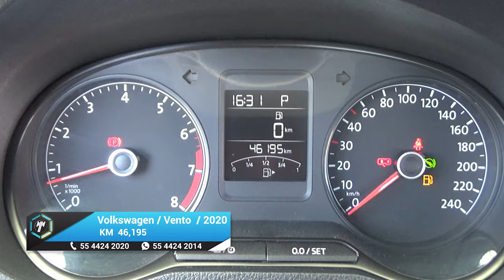Volkswagen / Vento / 2020 - 18986